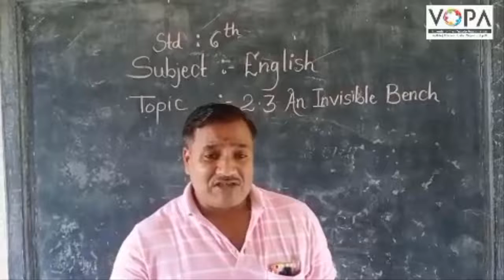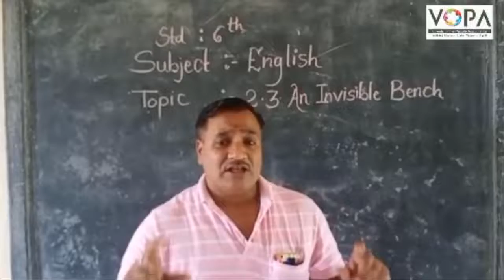6th | English | Chapter 2.3 | An Invisible Bench | Introduction | V - 1 | VSchool